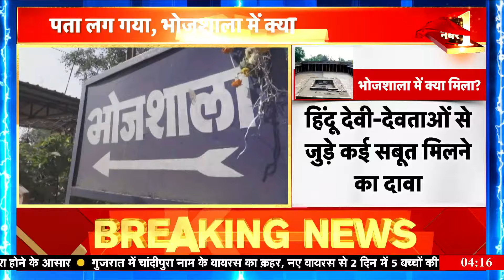Bhojshala ASI Survey: सर्वे की रिपोर्ट हाईकोर्ट में पेश, जानें अब तक क्या-क्या मिला, क्या है इतिहास?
The Archaeological Survey of India has submitted the report of the survey of Bhojshala-Kamal Maula Masjid complex of Dhar in Madhya Pradesh to the Indore Bench of Madhya Pradesh High Court. In this 600 page report, important things have come to light about the Bhojshala survey. The first and biggest thing that came to light in the report is that the current building was built in a hurry.. The second big thing is that the images of the old building were cut and put in the new building..
मध्यप्रदेश में धार के भोजशाला-कमाल मौला मस्जिद परिसर के सर्वेक्षण की रिपोर्ट भारतीय पुरातत्व ने मध्य प्रदेश हाईकोर्ट की इंदौर बैंच को सौंप दी है। 600 पेज की इस रिपोर्ट में भोजशाला सर्वे पर बड़ी बातें सामने आई है । रिपोर्ट में पहली और बड़ी बात ये आई कि मौजूदा इमारत जल्दबाज़ी में बनाई गई थी..दूसरी बड़ी बात ये कि पुरानी इमारत की छवियों को काटकर नई इमारत में लगाया गया था..